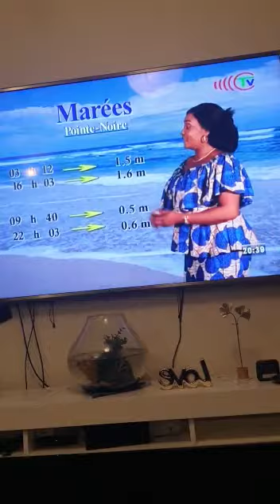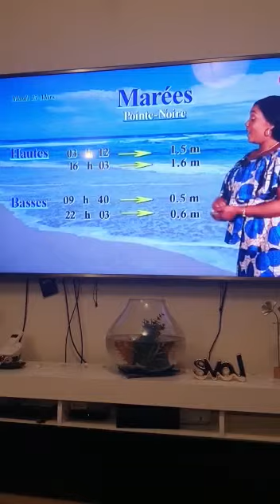la météo sur télé Congo !!!